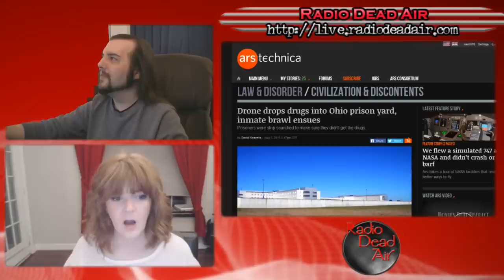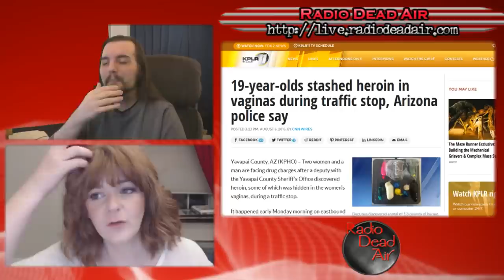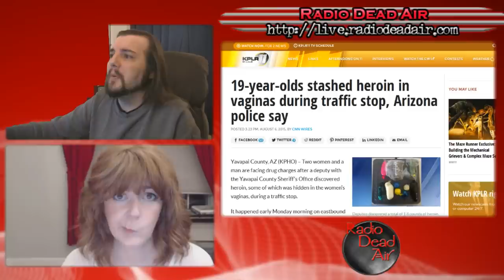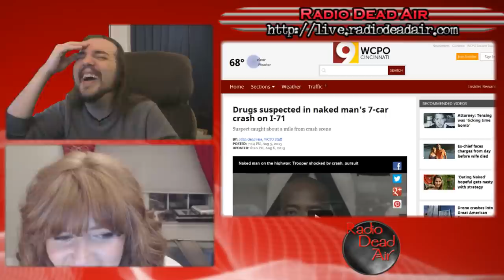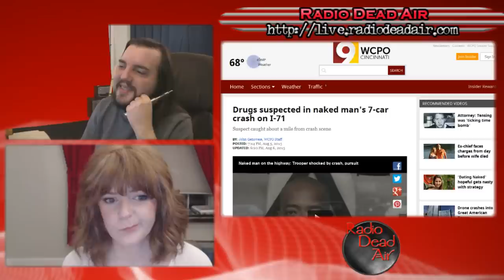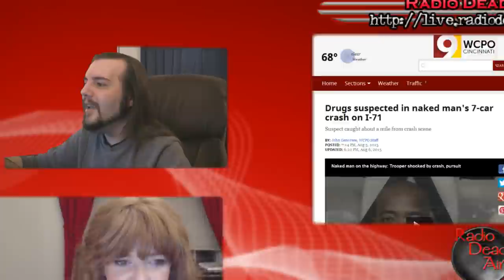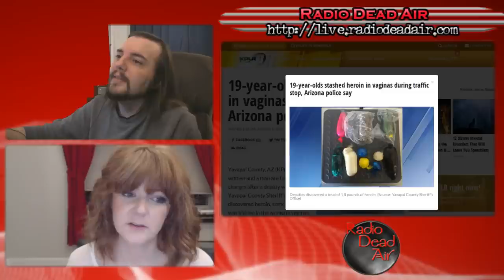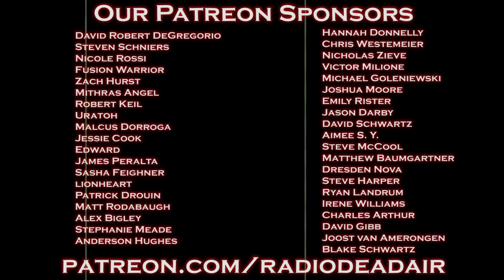WTFIWWY Live - The Bee Train - 8/10/15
This week: a drone causes a remote-controlled prison riot, a man is sentenced to marriage and bible verses, and a seven car pileup culiminates in (you guessed it) hardcore nudity!